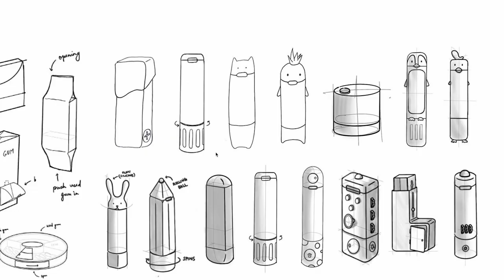Luminocity 2022 Trailer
Luminocity is the annual UNSW Built Environment showcase of undergraduate student work from across the School. The exhibition celebrates the breadth and diversity of our student work, their creativity, empathy and passion.